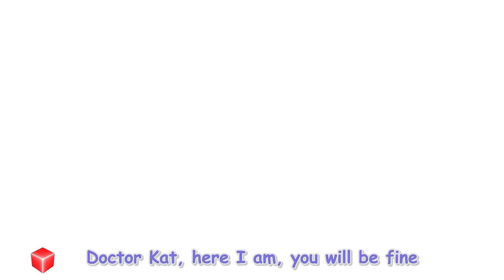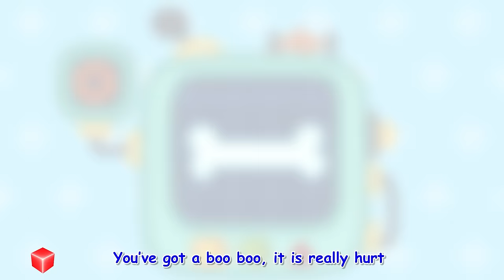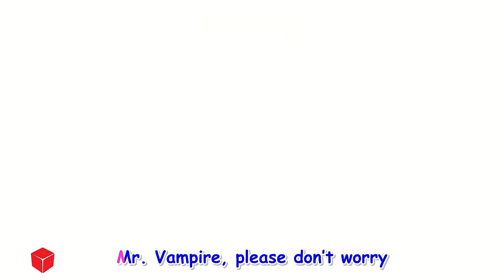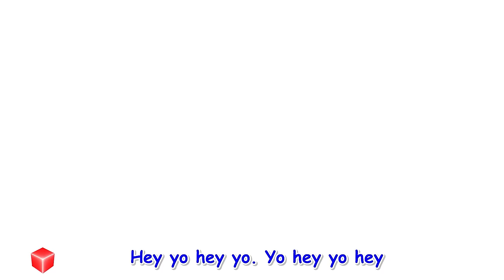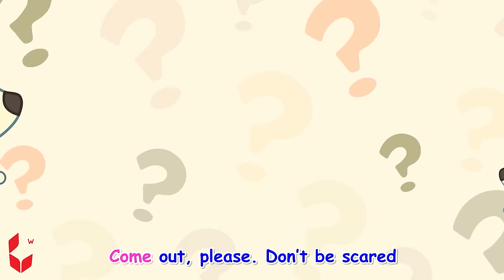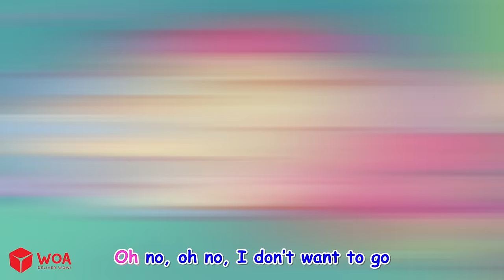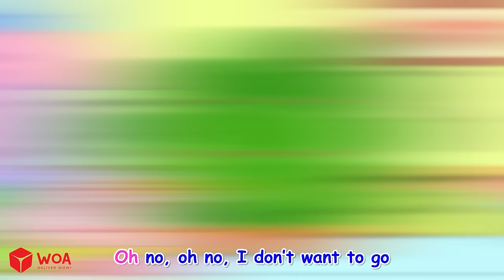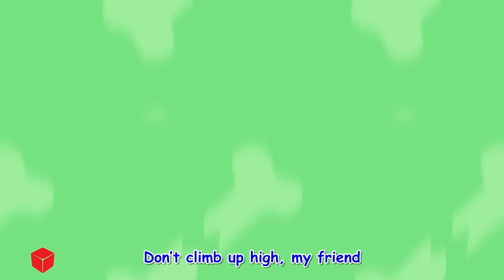Baby Got a Boo Boo 👶 The Biting Monster Song 🤩 Kids Songs 🎶 Wolfoo Nursery Rhymes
Ouch! Baby got a boo boo, don't you cry 🤕 Wolfoo's here with a bandage to apply 🥰

A new compilation video, including one of our most recent songs. Sing along to your favorite song by clicking the title below:

0:00 - Baby Got a Boo Boo 🎶
02:17 -  🎶
04:21 - Doctor Song 🎶
06:19 - Oh No! Wolfoo's Leg Is Broken 🎶
08:36 - Oh No! Daddy Got Hurt! 🎶
10:38 - Uh-Oh! Wolfoo Got Sick 🎶
12:33 - Monster Hospital 🎶
14:56 - Baby Got Sick 🎶
17:32 - The Toy Doctor Is Coming 🎶
19:35 - The Broken Leg Family Song 🎶
21:38 - Where Is My Mommy? 🎶
23:53 - Don't Feel Lonely, Wolfoo! 🎶
25:56 - Lonely Mommy 🎶
27:56 - I Don't Wanna Go to the Hospital! 🎶
29:53 - Wolfoo and Friends' Legs Are Broken! 🎶

*** Lyrics:

Welcome to the music channel for babies: Baby Lucy | Kids Song 🎵

Lovely Lucy is a cute wolf living in a small American village with her parents and friends.
In the eyes of Lucy , all things are alive: you can talk to animals, you can make friends with toys... All the activities can be enjoyed, you can experience different occupations, you can go everywhere and all the unknowns are interesting!

Are you ready to sing, dance and learn with our lovely animated friends?  🎤🌈

Credits
Producer: Ly Tran
Director: Bich Nguyen
Scriptwriter: Van Pham, Tung Lam
Artist: Duc Nguyen, Mai Duyen, Nhat Linh, Diep Anh
Animator: Kien Le, Luan Nguyen, Quang Tran, Hien Dinh, Phuong Trinh, Thu Ha, Quang Nguyen
Music production: WOA Music
Channel Operations Manager: Pong